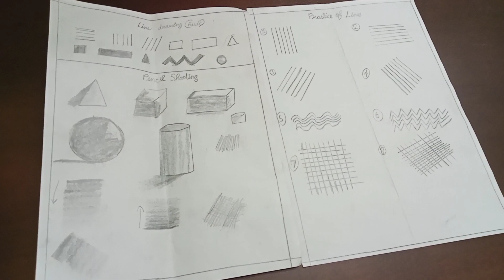Activity for Kids ll My Drawing Ideas ll honeyveedu ll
kids activicty.Drawing activities and craft activities.